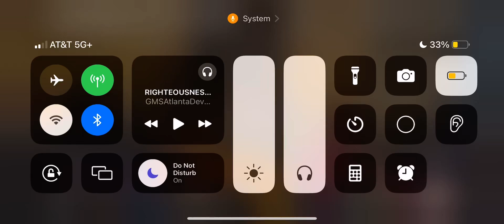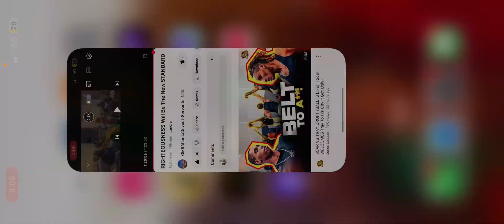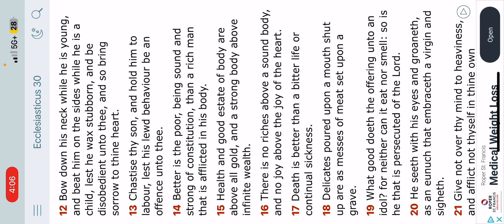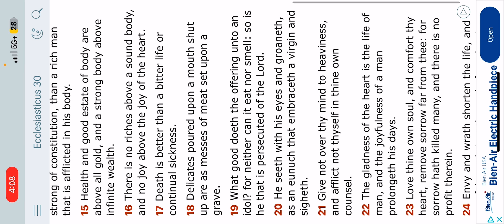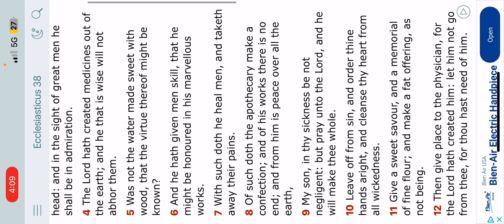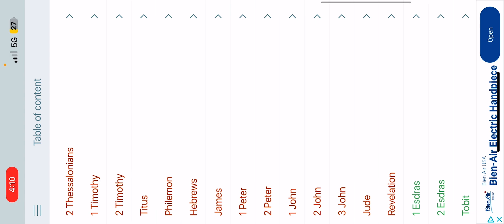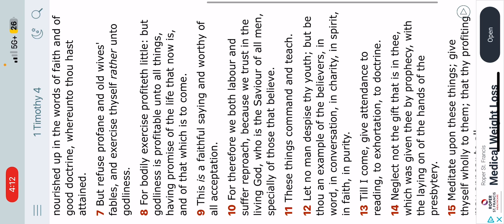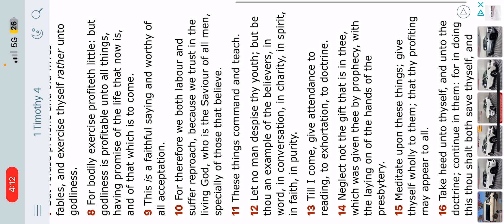RESPONSE TO GMS ATL: PHYSICAL EXERCISE [PROFITITH] LITTLE